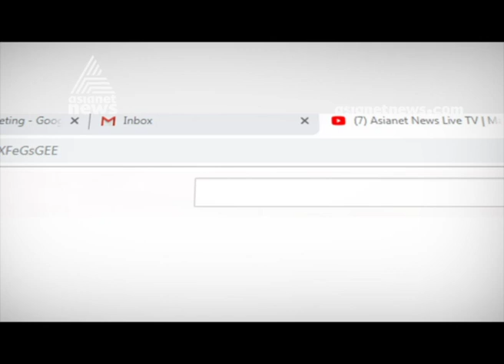Newly elected Konni MLA JaneeshKumar about his win in Assembly election and upcoming plans